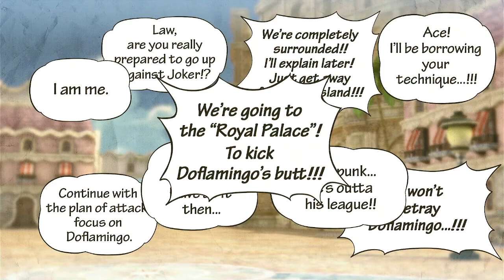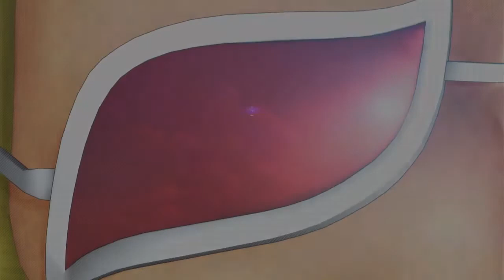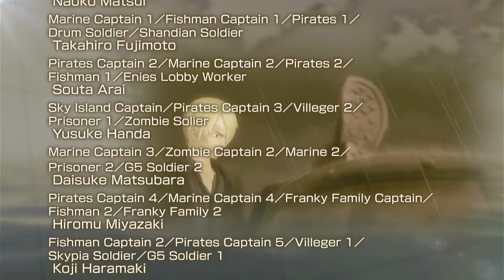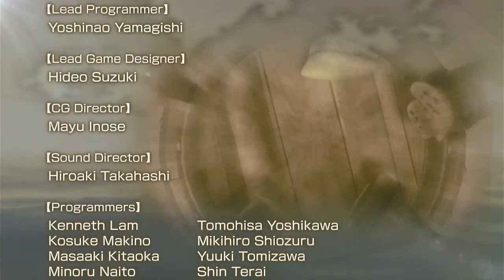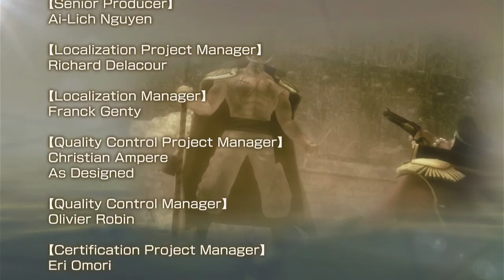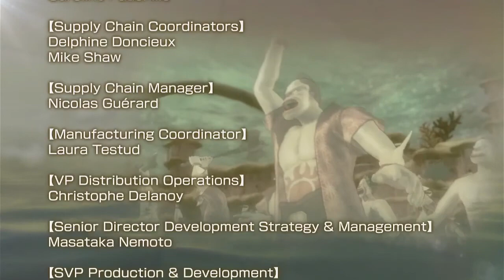one piece pirate warriors 3 the end thare is no adio cuz this was my last video on last channel